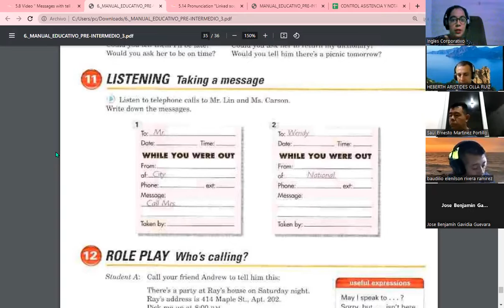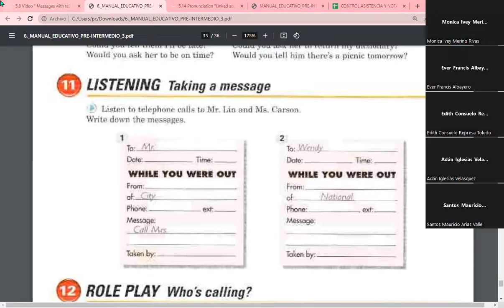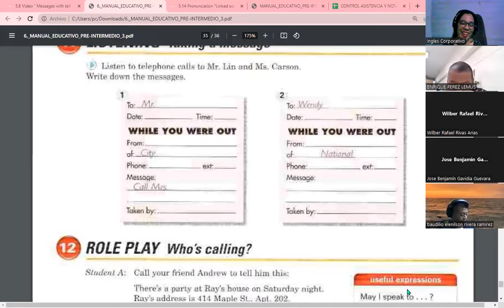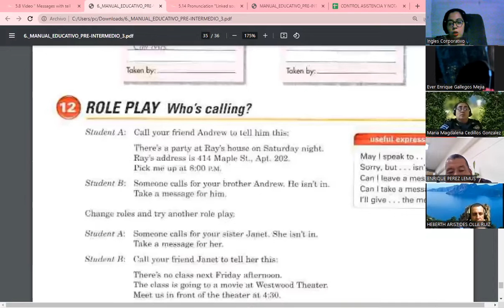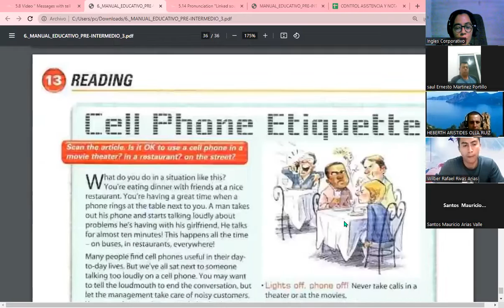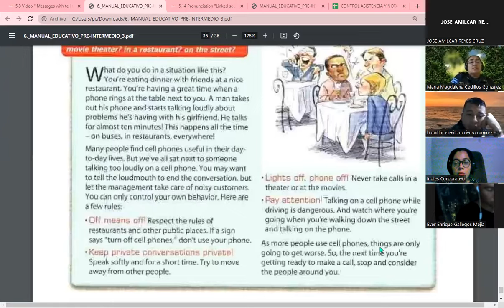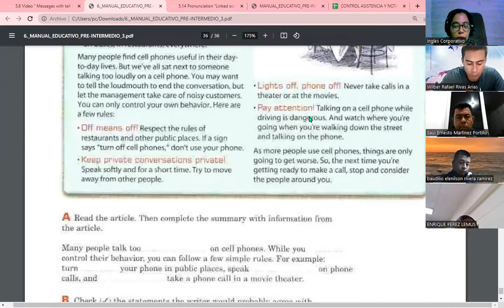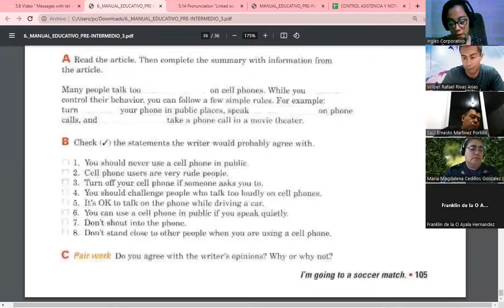Session 16-26-10-23-FI-REGA-109-Carranza-Useful expressions